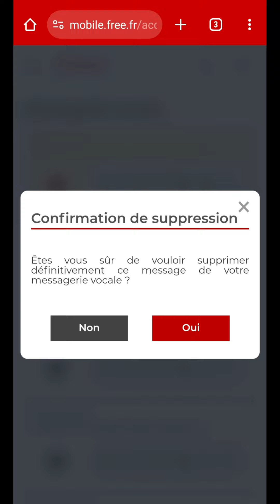Comment SUPPRIMER un message sur mon répondeur Free Mobile sur un portable ou un PC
Comment SUPPRIMER un message sur mon répondeur Free Mobile sur mobile Iphone ou téléphone Android et sur ordinateur PC Windows ou Apple Mac OS.